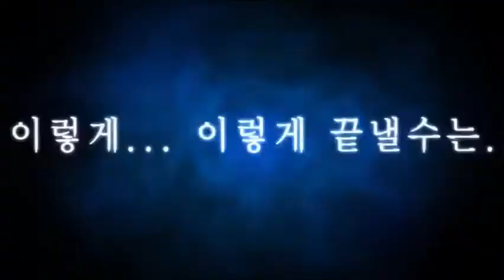Elsword LuCiel Class Chiliarch [Starset Monster]